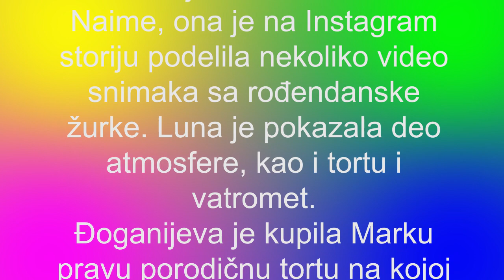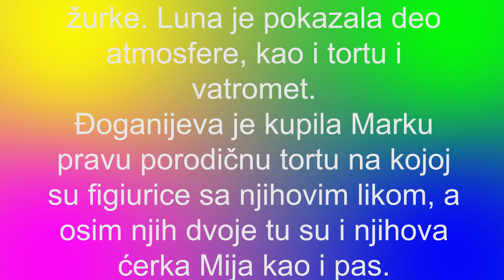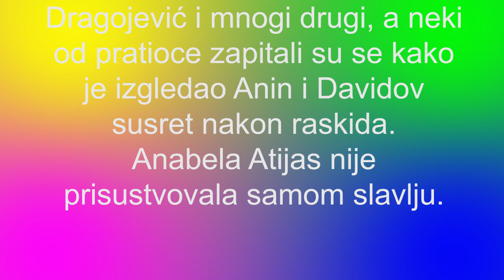MARKO MILJKOVIĆ PROSLAVIO 38 ROĐENDAN Gala slavlju nije prisustvovala Anabela, dok mu je Luna prire